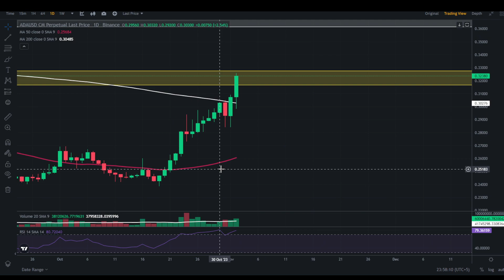ADA Cardano is Pumping now | Cardano Price Analysis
cardano price,cardano analysis
cardano technical analysis
cardano price now
cardano chart analysis
cardano future price
cardano crypto
cardano ada,cardano
cardano news
,cardano news today
cardano ada news
ada price prediction
cardano ta
,cardano cryptocurrency
cardano 2023
ada technical analysis today
cardano staking
ada price
ada cardano price prediction

bitcoin news
bitcoin prediction
btc price
bitcoin crash
bitcoin today
bitcoin analysis
bitcoin live
bitcoin drop today
bitcoin price news today
crypto news
crypto market
crypto update
crypto today
crypto sec
crypto ban
news crypto
crypto pump

bitcoin news
bitcoin prediction
btc price
bitcoin crash
bitcoin today
bitcoin analysis
bitcoin live
bitcoin drop today
crypto news
crypto market
crypto update
crypto today
crypto sec
crypto ban
news crypto
crypto pump